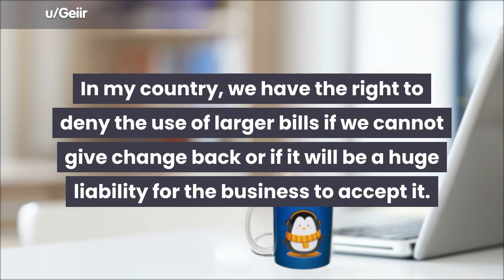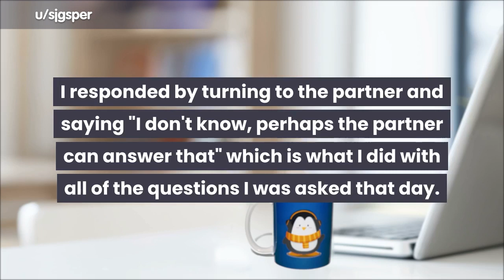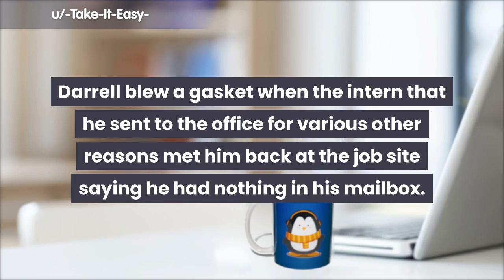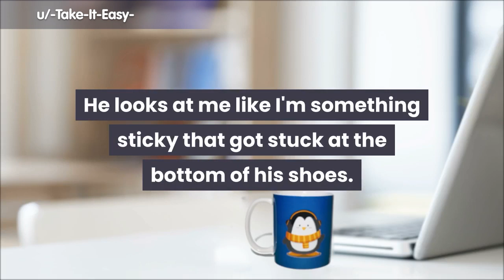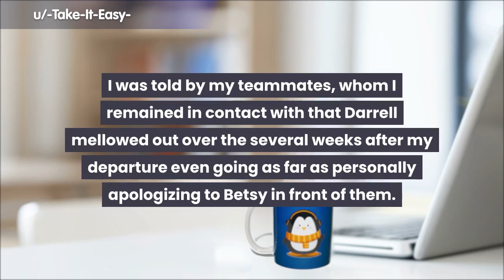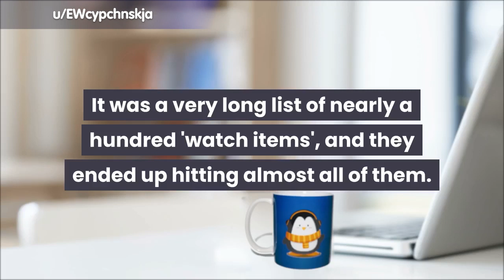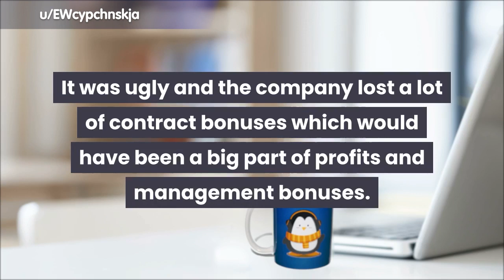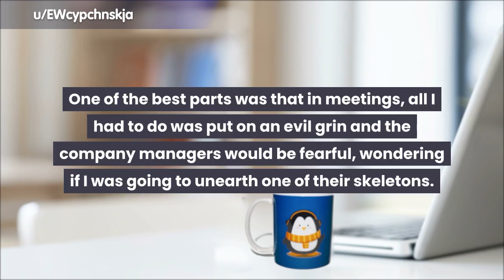Bad management finally gets fired for all the things they did wrong